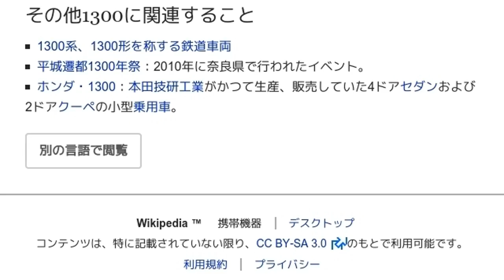「1300」とは ウィキ動画